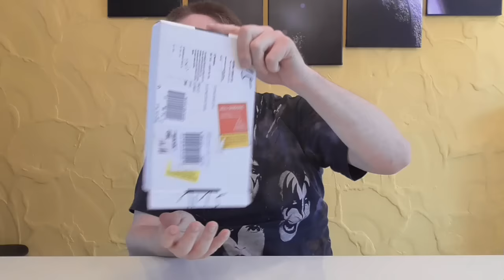Unboxing - The Hunger Games - Mockingjay - Part 2 - Limited Steelbook Edition - Zavvi exklusiv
Ein neues Unboxing Video für euch, diesmal:
- Limited Steelbook Edition
- Zavvi exklusiv

PREIS: 29,69 €

Euer Vorhees82